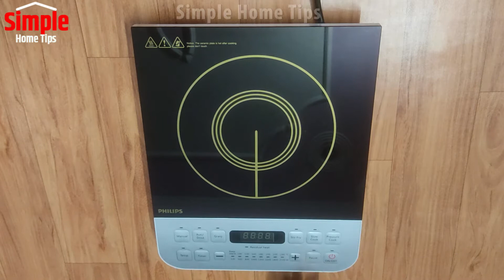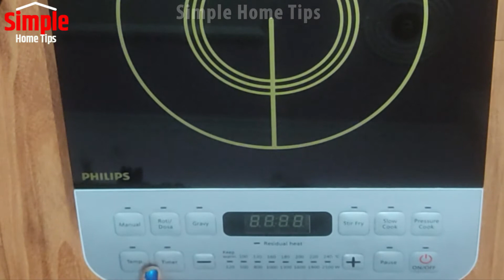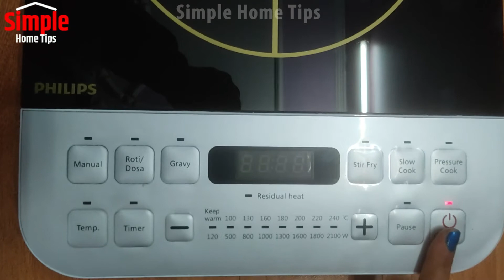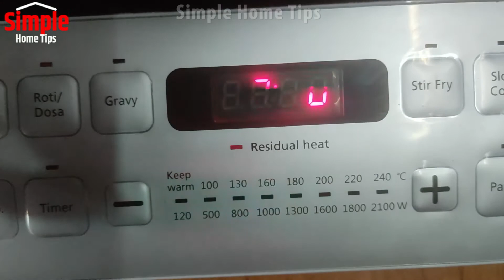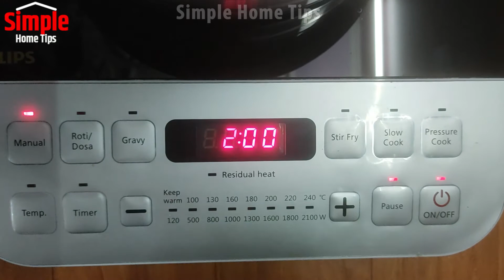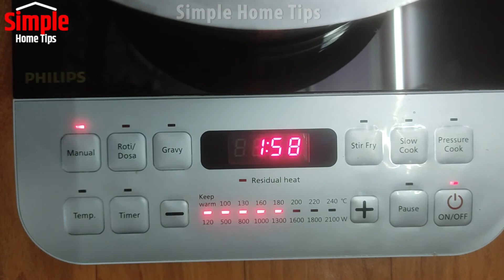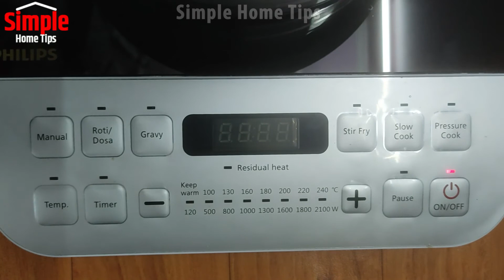PHILIPS HD-4928/01 2100-Watt Induction Cooktop Review & Demo in Hindi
This is a non-promotional video. Here I am  Reviewing Philips Viva Collection HD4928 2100-Watt Induction Cooktop. I am giving the review after using 2 months. Please watch this video till the end to get full information.

PHILIPS VIVA COLLECTION Induction
Model - HD-4928/01
Watt - 2100
Amazon Buy Link of Induction